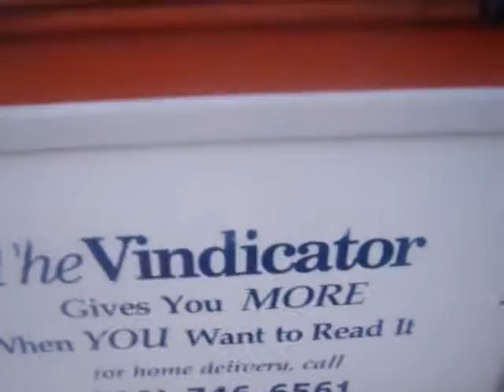Doelow - It's G-Squad (Flight Music Video)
G-Squad Plane Gang Jet Set Bitch! Airforce Generalz Rekordz. Doelow Da Pilotman Aka FlightBo$$ New Generation Savior. SUPERHERO STATUS. Flight Boyz & Pilot NIggaz Suit UP. WE READY 4 WAR. FLIGHT MUSIC